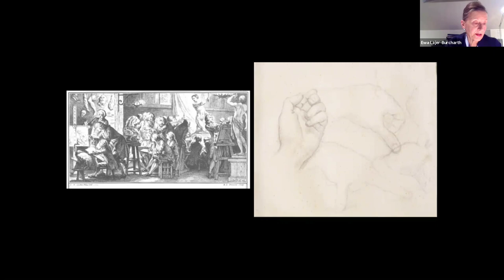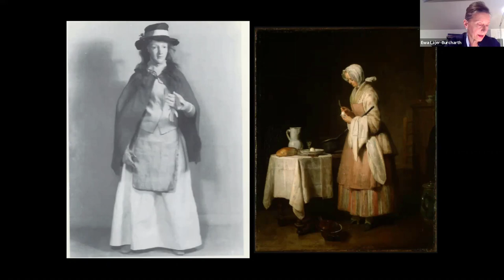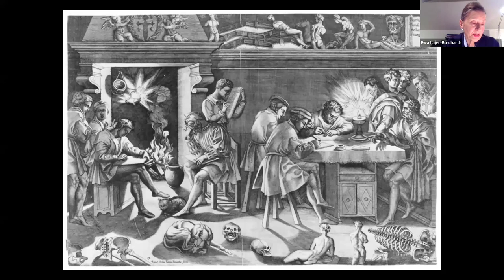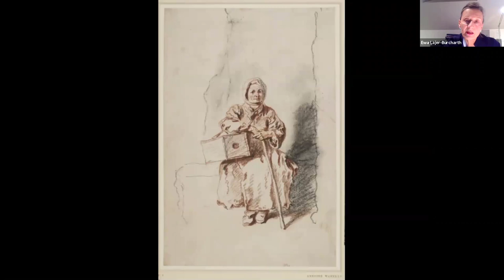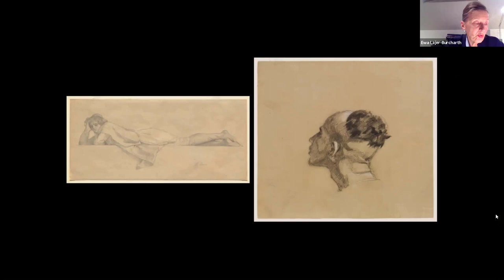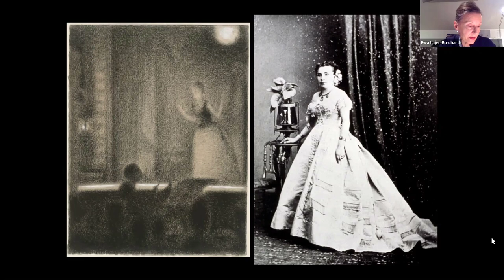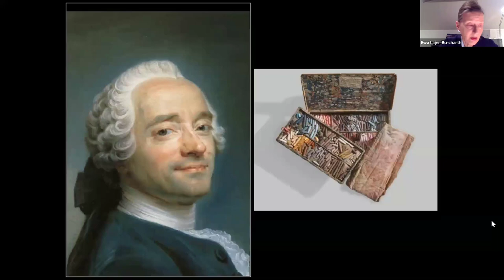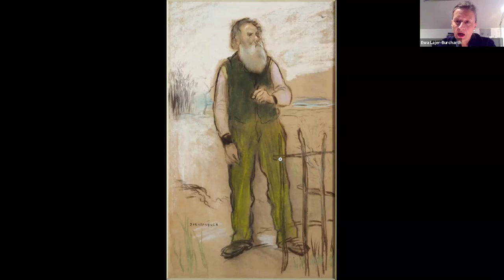Clark Connects with Ewa Lajer-Burcharth (December 3, 2020)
Join Ewa Lajer-Burcharth, professor of Fine Arts in the Department of History of Art and Architecture at Harvard University, for a conversation on nineteenth-century drawing and the role of the body image. Lajer-Burcharth, whose research spans from eighteenth and nineteenth-century European art to contemporary art, as well as feminist and critical theory, will be in dialogue with Manton Curator of Prints, Drawings, and Photographs Anne Leonard.

This conversation is presented in conjunction with the exhibition Lines from Life: French Drawings from the Diamond Collection curated by Kristie Couser, former curatorial assistant for works on paper.